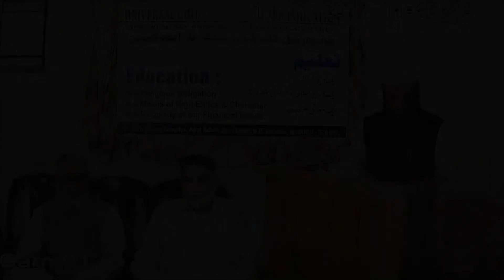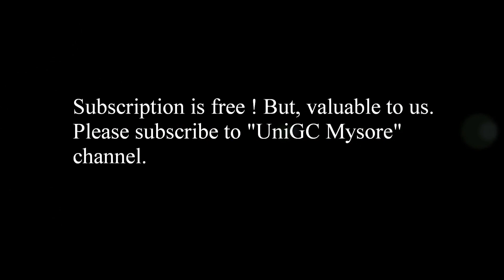Tipu Sultan (R.A), Allama Iqbal, Maulana Azad - A few words (Urdu).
This short lecture was delivered before the women's program by Maulana Dr. Hazique Nadvi.  It was held on 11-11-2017 At UniGC, MESCO Campus, Mysore. It sheds light on some of the contributions made by Maulana Azad, Tipu Sultan R.A and Allama Iqbal towards Education.

Also, Please share with your near and dear ones.